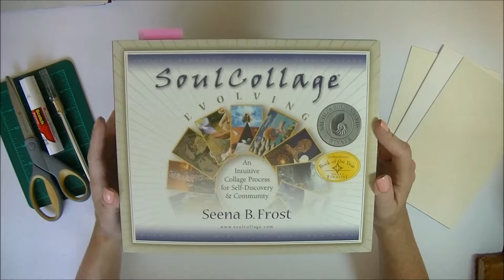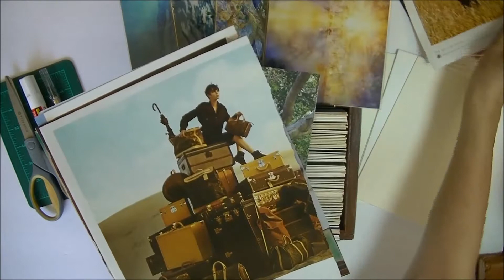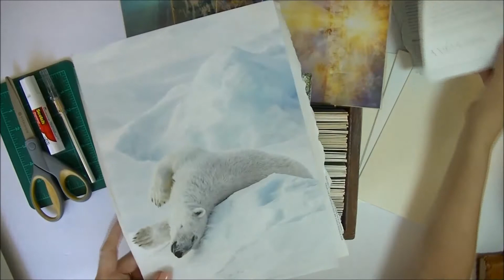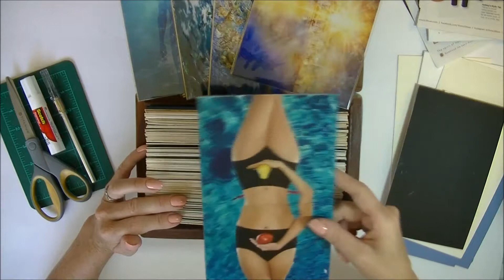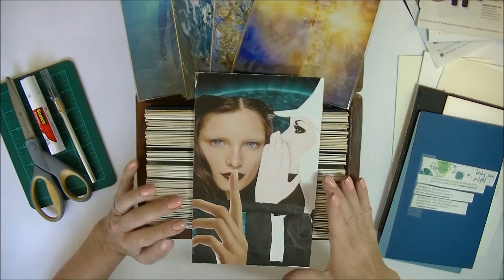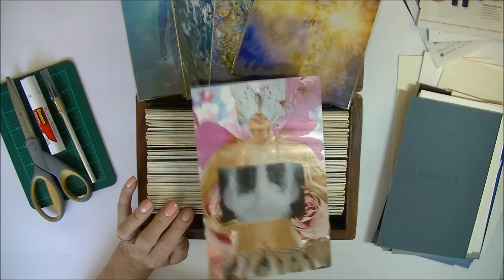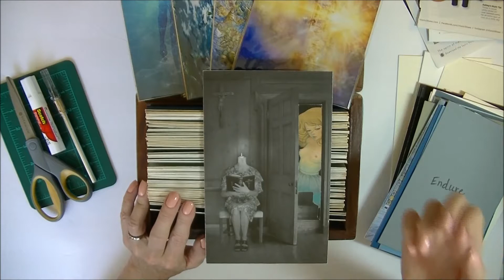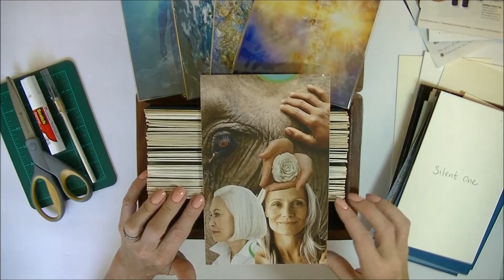Soul Deck (VR to Two Spirit)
In this video I share a flip-through of my SoulCollage deck, a personal handmade deck made from images of archetypes from my subconscious.  This is a VR response to TwoSpirit about "Soul Decks", thanks Simon!

I’m an artist and tarot enthusiast, I can be found at...